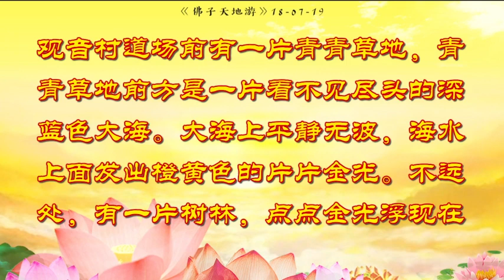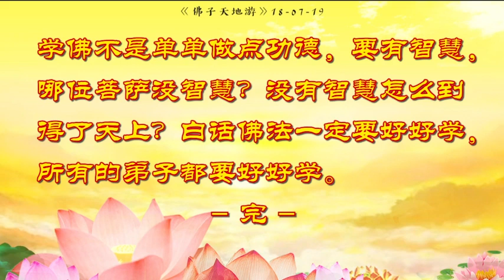天地游18 07 19 【游心灵净土】在心灵净土学习白话佛法的场景